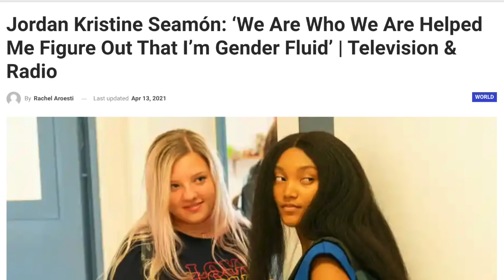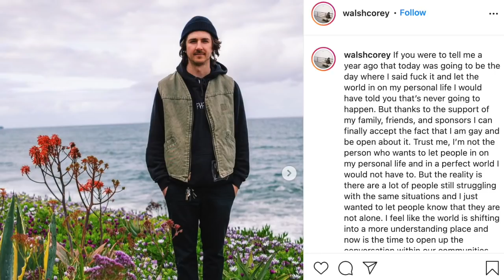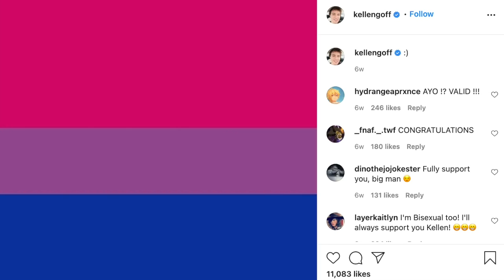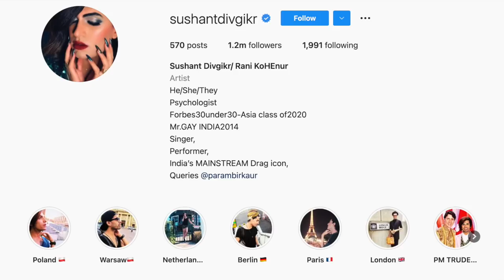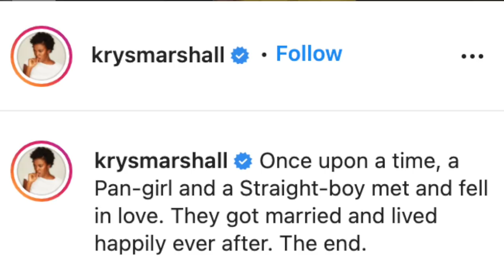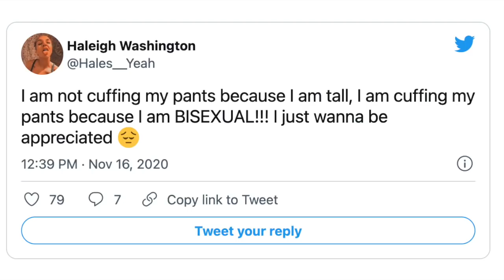Celebrities Who Came Out | Part 3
Celebrities who came out LGBT: Elvira, Francisco Leon, rapper Arkano Supervivientes 2024 with Gorka Ibarguren & Ruben Torres, Jordan Kristine Seamon, Lloyd Spencer Below Deck Mediterranean, BMX rider Corey Walsh, Conor McDermott Mostowy, cyclist Clay Davies, Kellen Goff, Ukrainian singer Melovin of Eurovision, Miami Ice Rolando Perez & wrestler Spencer Slade, Sushant Divgikar/Rani KoHENur of Queen of the Universe, Krys Marshall, Tommy Dorfman & Haleigh Washington

Los Angeles Pride 2024: Ricky Martin, JoJo Siwa, The Abbey float, Target Pride collection & Jennifer Tilly Housewives

West Hollywood Pride 2024: Micky's Weho firetruck, Mister Universe & Shaun T open relationship

Celebrities who have come out LGBT in 2024: Tom Hollander of The White Lotus, Lauv came out as gay, Sophia Bush & Ashlyn Harris, Rapper J.P. bisexual No Jumper, Zoe Lister Jones, Dakota Johnson, Rodrigo Simas & Agatha Moreira, Zé Longuinho TikTok, Kaick Diniz, Sean Gunn swimmer, Polidoro Junior & Pabllo Vittar, Lucas Souza A Fazenda 15, Amaury Lorenzo terra e paixao, Dancing on Ice, Matt Terry His Car, Daniel Bedingfield bisexual, Bethany Antonia House of the Dragon, Karan Brar Diary of a Wimpy Kid, Renee Rap, F1NN5TER, Alfonso Waithsman La Mas Draga Solo Las Mas, Ana Guerra, Kefera Buchmann, Grace Wilson Adelaide United, 90 Day Finance & The Traitors Canada miss fiercalicious Canada vs The World

New LGBT Films: Summer With Carmen/To kalokairi tis Karmen Yorgos Tsiantoulas & Andreas Labropoulos, Drifter German gay film, I Don't Understand You trailer Nick Kroll & Andrew Rannells, Mysterious Ways film, Femme film Nathan Stewart Jarrett & George MacKay, Burning Days, Disco Ibiza Locomía Jaime Lorente, Pol Granch, Alejandro Speitzer, Ivan Pellicer & Horacio Colome, High Tide Marco Pigossi & James Bland, I Wish You All the Best trailer Tommy Dorfman, Corey Fogelmanis, Cole Sprouse & Alexandra Daddario

New LGBTQ Films: You Can't Stay Here film Guillermo Diaz, Winter Boy, Saint Drogo film, Sebastian film Ruaridh Mollica, First Fallen film/Os Primeiros Soldados Johnny Massaro, All of us Strangers streaming Andrew Scott & Paul Mescal, On The Go film, Omar Ayuso of Elite, He Went That Way Jacob Elordi & Zachary Quinto, Frankenstein 2024 trailer & Oh Canada 2024 trailer

2024 LGBT TV shows: Mary and George Julianne Moore, Nicholas Galitzine, BBC Lost Boys and Fairies Sion Daniel Young & Fra Fee, Interview with a Vampire Season 2, White Lotus Season 3, Young Royals Season 3 trailer Prince Wilhelm & Simon, Edvin Ryding & Omar Rudberg, Heartstopper Season 3 trailer Kit Connor, Joe Locke & Nick & Charlie

Fellow Travellers Hawk & Tim, Matt Bomer & Jonathan Bailey

2024 LGBT Movies: On Swift Horses trailer Jacob Elordi & Diego Calva, Good Grief Netflix Dan Levy & Luke Evans, Stranizza d'amuri/Fireworks trailer, Luca Guadagnino Queer Daniel Craig & Drew Starkey, Pedro Pascal Strange Way of Life full movie, Manu Rios, Rotting in the Sun, Red White and Royal Blue movie Taylor Zakhar Perez & Saltburn Barry Keoghan

Netflix gay storylines: Mare Fuori Season 3/The Sea Beyond, Demain Nous Appartient Jack & Rayane/Tomorrow Is Ours, 911 Lone Star Season 4 TK & Carlos Tarlos, Todrick Hall, Holy Family/Sagrada familia, Nuovo Olimpo Enea & Pietro, Elite Season 8 Omar & Joel, Ivan & Joel & Elite gay scenes, Nowak & Tristan, Kai & Preston, Andrea & Daniele, Stephen & Thomas, Connor & Jayden, Eddie & Buck 911